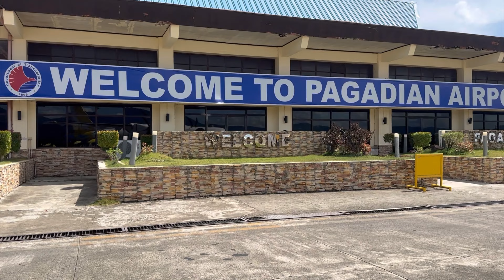STO NINO CHURCH CEBU | BISITA IGLESIA STO NINO CHIRCH | CEBU CITY VISIT | PAGADIAN CITY HOME TOWB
Musician: Xuxiao